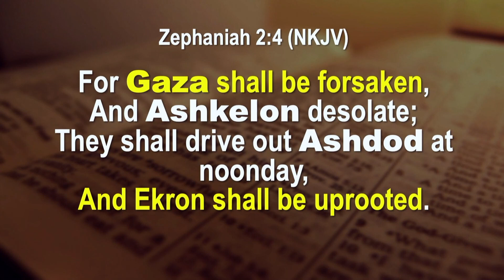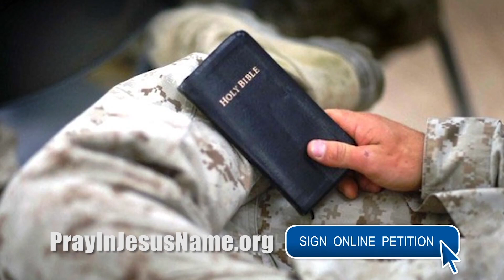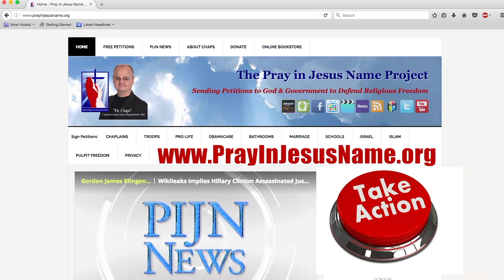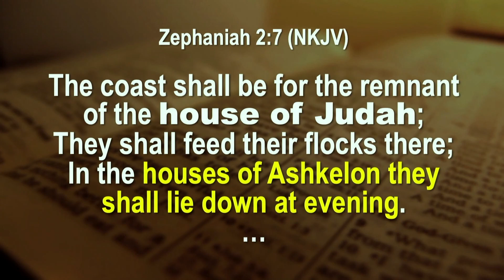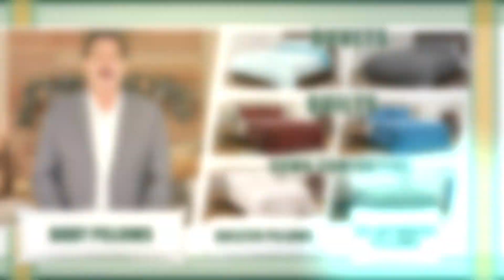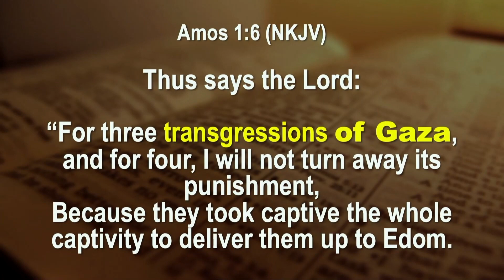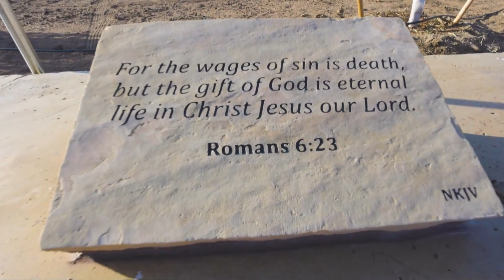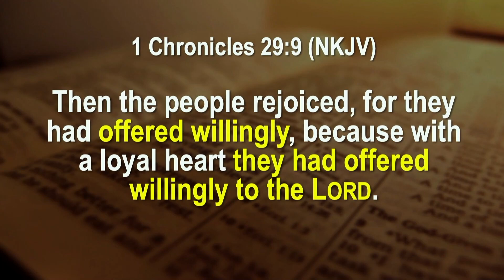All Eyes On Israel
Dr. Chaps reports the news on PIJN News today by examining what is happening in Israel currently.

The Israel Defense Forces revealed new intelligence on Sunday and said it provided further evidence that the Hamas terror group is using medical facilities in the Gaza Strip for terror purposes. IDF Spokesman Rear Adm. Daniel Hagari briefed international media outlets with video footage of Hamas gunmen emerging from a tunnel under Sheikh Hamad Hospital, as well as firing at Israeli forces from within the building itself.

Joe Biden is directly threatening to remove political support from Israeli Prime Minister Benjamin Netanyahu unless Israel caves in to Hamas demands for a ceasefire.

Planned Parenthood, the global abortion giant, has joined Hamas in a new fundraising effort, blaming Israel for causing damage when bombing a terrorist building near their Gaza headquarters.